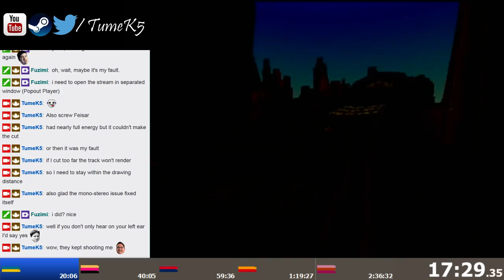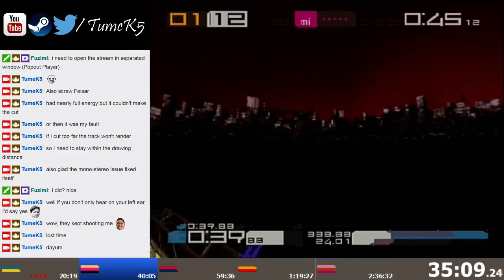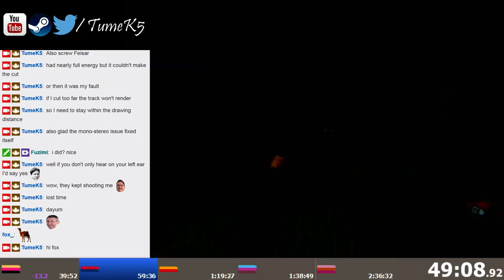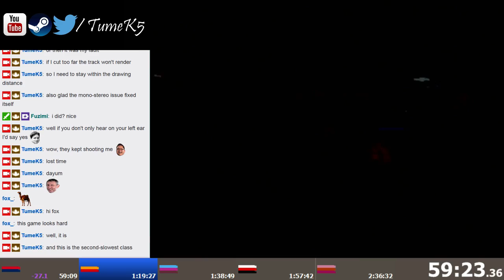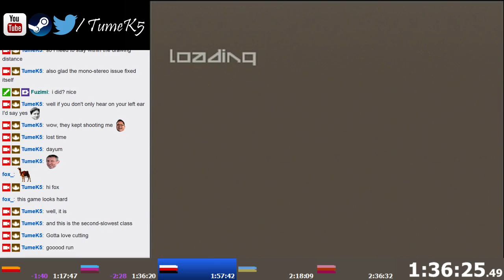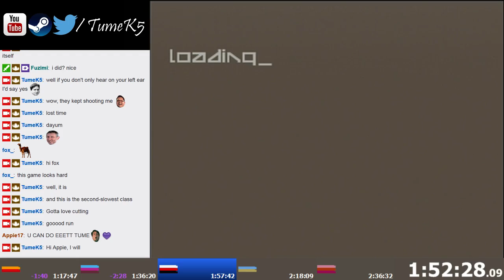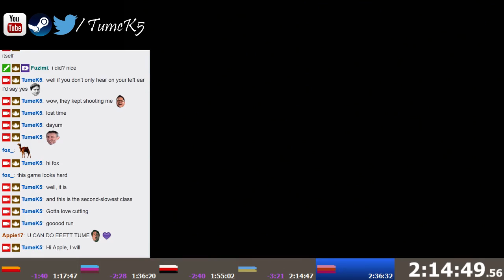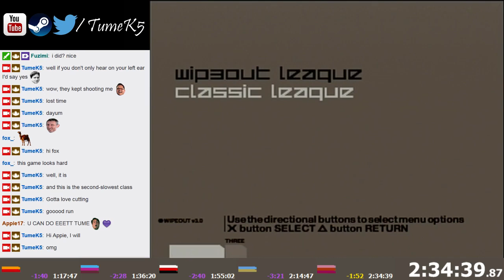Wip3out SE Venom class (Classic) Speedrun (2:34:39)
Felt like uploading it though I can still easily improve.